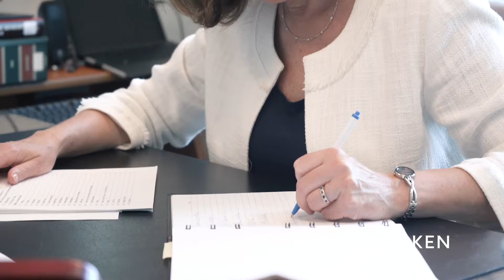Innovatio Awards 2019 winner: City of Toronto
Innovatio Awards 2019 winner for top Legal Operations (large) and Innovation of the Year: the City of Toronto!

The Canadian Lawyer Innovatio Awards celebrate in-house counsel, both individuals and teams, who have found ways to show leadership by becoming more efficient, innovative and creative in meeting the needs of their organizations within the Canadian legal market.